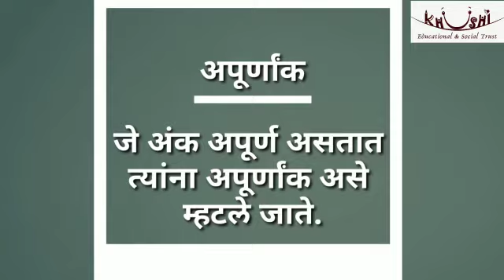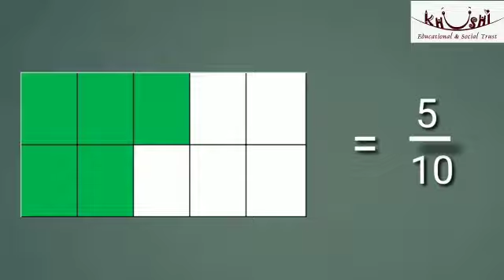अपूर्णांक विषय गणित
Khushi e-Education: अपूर्णांक
विषय: गणित
Video Language: Marathi
Create by: Khushi Educational and Social Trust